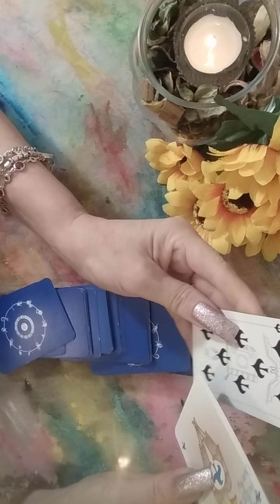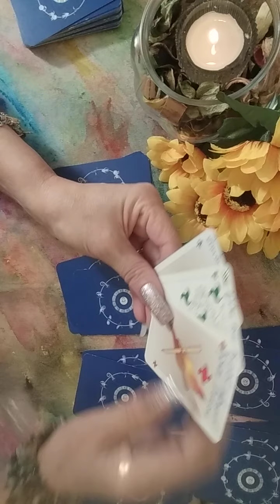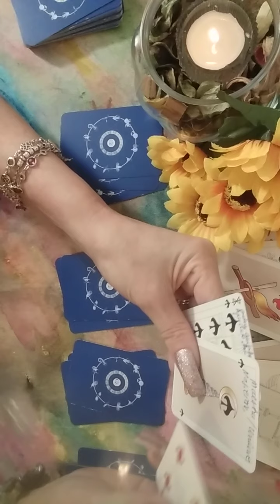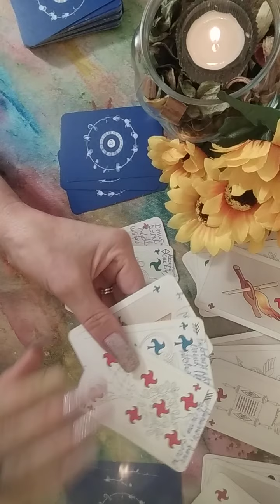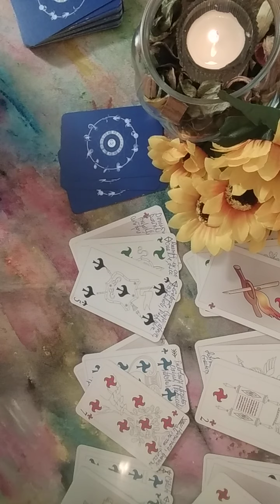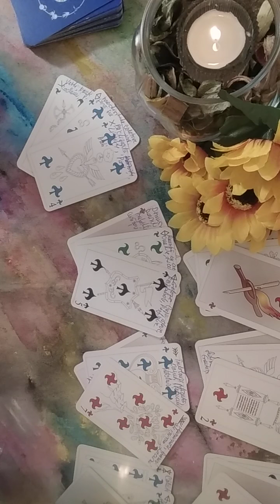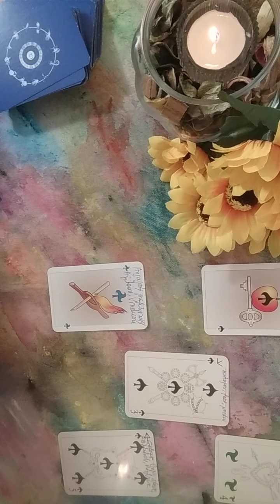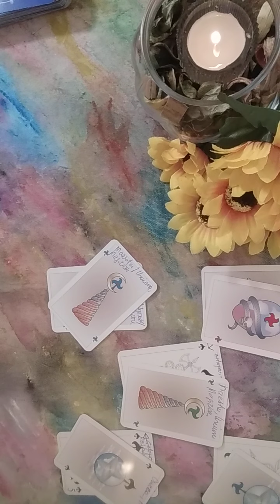Ceva ce se va fi curand pt Berbec♈Leu ♌Sagetator♐Aveti menire speciala,Invingeti Raul,Succes,Noroc🍀🌻